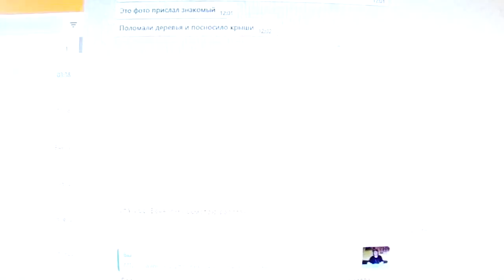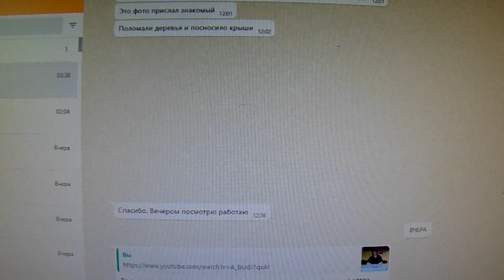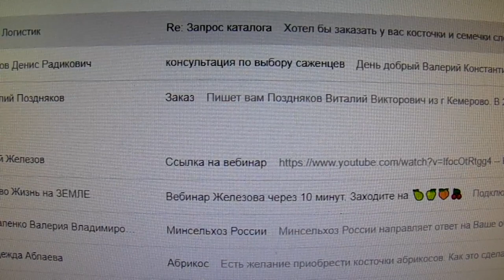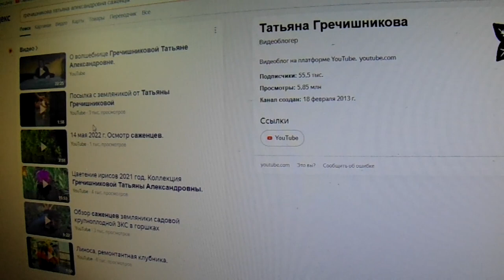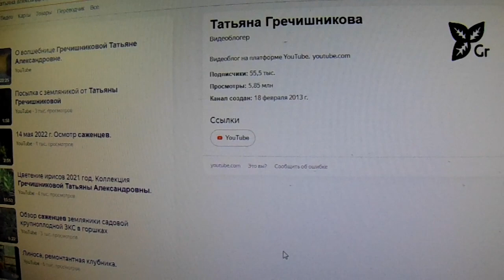Железов В.К. Всхожесть абрикосов в руках Волшебницы.